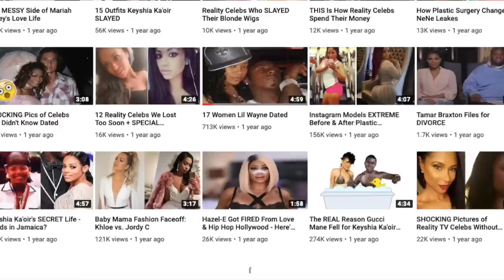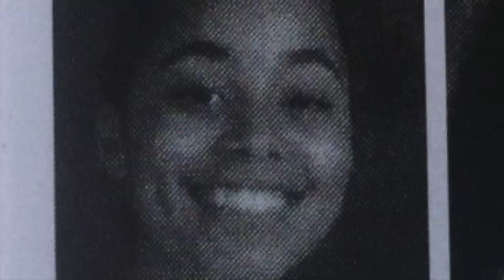10 Things You NEVER Knew About Lauren London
Lauren Nicole London caught her big break in 2006 when she appeared on an episode of “Everybody Hates Chris.” Since then, the mother of Nipsey Hussle’s youngest child has starred in music videos for Ludacris and Ne-Yo, as well as movies, such as “ATL” and “This Christmas.” She has managed to live a relatively private life, but we were able to find some interesting facts about the actress and entertainer. Here are 10 facts you never knew about Lauren London.

Thank you to our sources:

Lauren London’s Instagram: @laurenlondon
Nipsey Hussle’s Instagram @nipseyhussle
“Next Day Air” movie trailer
“Everybody Hates Chris” Season 1 Episode 17

This video is for news reporting, criticism, and comment.